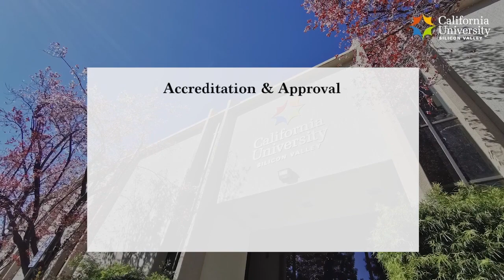CUSV 2023 Spring Enrollment NOW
CUSV 2023 Spring courses start on January 2nd, 2023
Accepting enrollment NOW!

Connect with CUSV admission office to learn more and let us help you with your education and career planning.